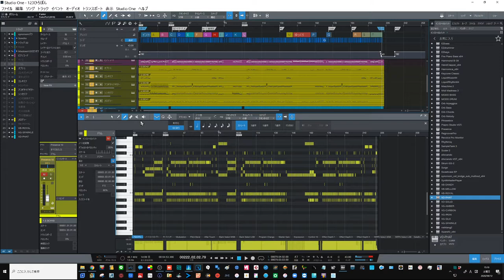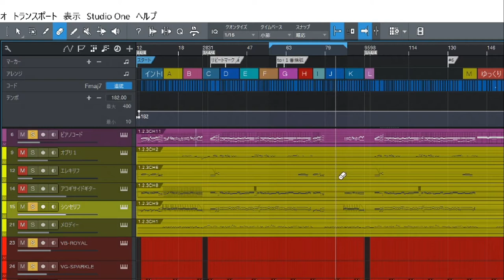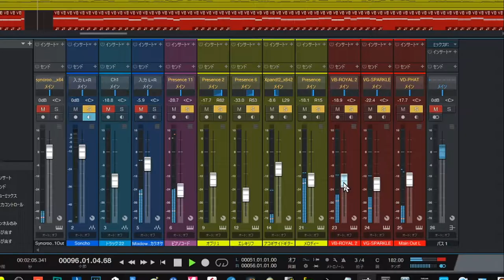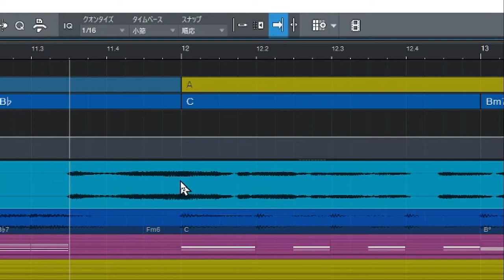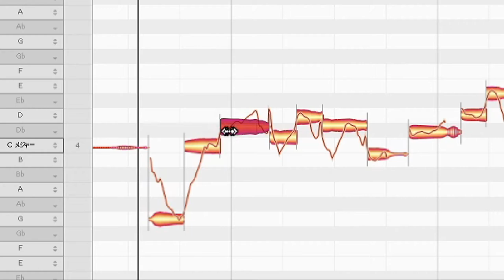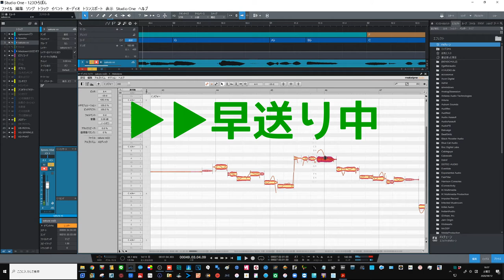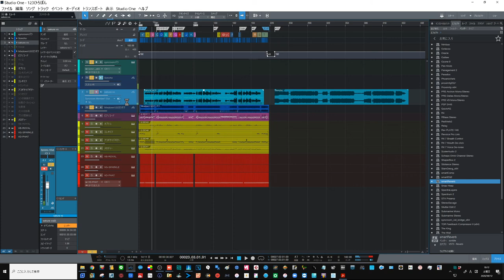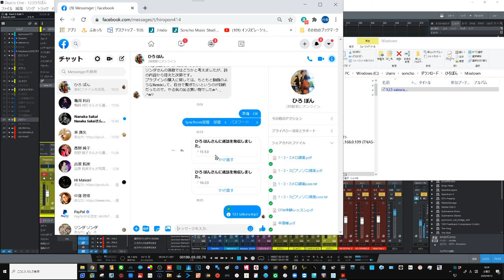絶対できる DTM体験レッスン 中学生さくらちゃんの３時間の奮闘全容！ Part.2 【課題曲：ポケモンアニメソング 1・2・3】 長編２６分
絶対できる！５０００円の体験レッスンです